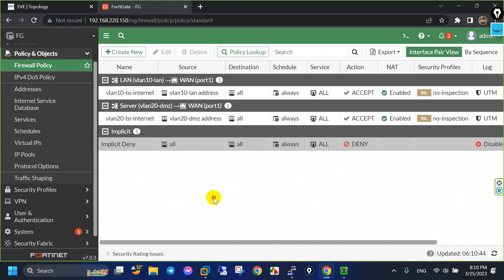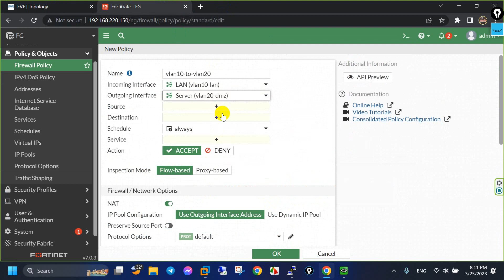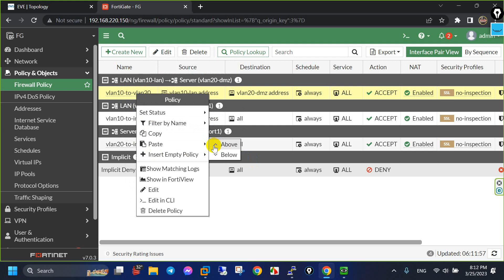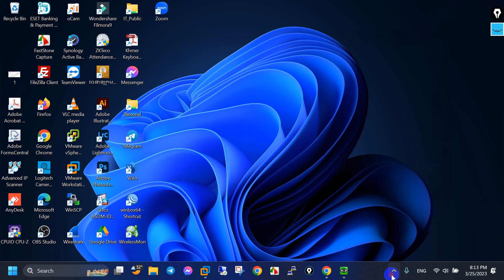05-Configure vlan 10 and vlan 20 can access each other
លំហាត់ជំនួយស្មារតីពីFortigate Firewall
05-Configure vlan 10 and vlan 20 can access each other
04-Configure Vlan access to internet
03-Configure VLAN and DHCP server
02- Configure Fortigate Access Internet Static IP Mode
End of Lab and total mikrotik
Security Filter Mikrotik Head Office
Configure Cisco Manage Switch Vlans and Configure Mikrotik Routers
3- វគ្គ៣ កំណែលំហាត់ Configure vpn site to site
Learn Mikrotik
Link vpn site to site
Link vpn remote access
Can support coffee via my ABA: 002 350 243
VPN Remote Access PPTP In Mikrotik
What is Address List in Mikrotik
Mikrotik PPPoE Server and Set up PPPoE Clients
Load Balancing and Failover Mikrotik Router
Configure WIFI in Mikrotik Router
Mirkrotik-Firewall Principle Forward Input Output
3 Create Zone Security in PaloAlto Firewall
07- Destination Nat Web Server or Port forwarding Web Server
08- Vlan Configuration PaloAlto